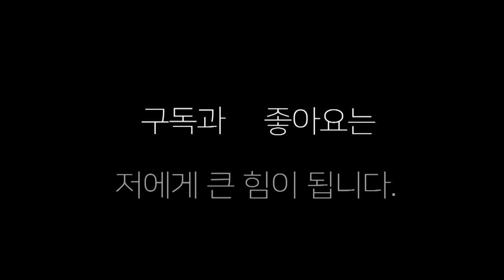존 레이(NKM) VS 고기창(부산 장정구) 기술,,, 스파링 !!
존 레이와 고기창 선수와의 실전 스파링!!!